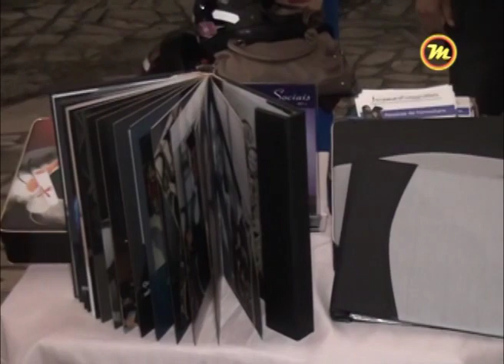Programa Multimídia - Feira do RH da UVA - 30.04.13 - Bloco 05